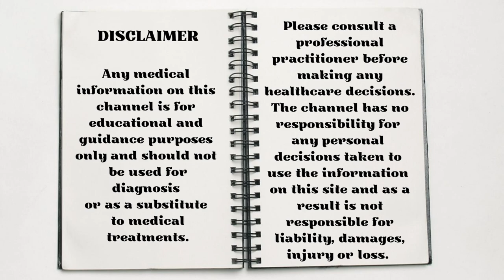Blowing a Raspberry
Raspberries are an amazing fruit with many health benefits. They have been used for centuries for natural healing as well as for their taste in recipes and they are full of vitamins. They help with weight loss and are available in capsules and tablets but, are best eaten fresh to get the full benefits. Studies have recently shown that they show positive signs of helping to fight cancer cells, so hopefully we can blow a raspberry to cancer and make it a thing of the past.